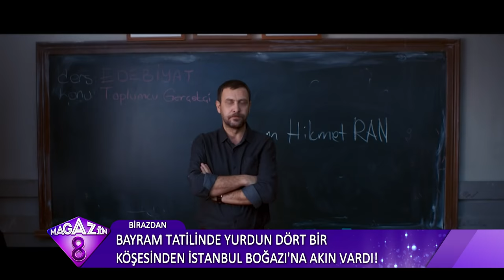EN ÇOK BEKLENEN 10 TÜRK FİLMİ YENİ FRAGMANLARIYLA MAGAZİN 8DE